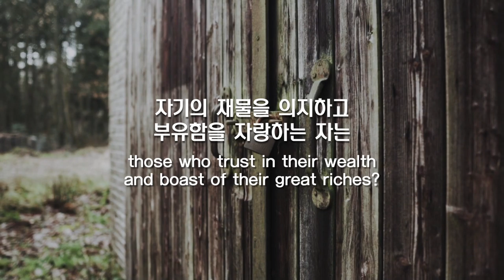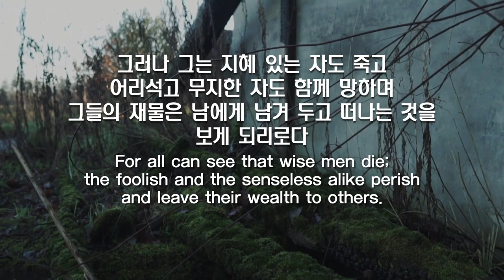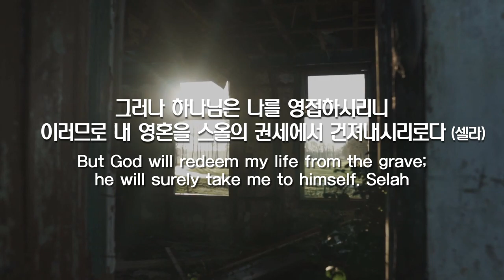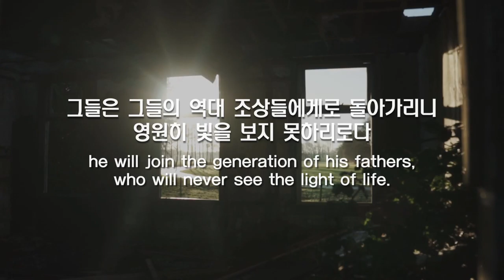파이프오르간 연주와 함께 듣는 시편 49편 PSALM 49/Andante Con Moto(Organ Sonata V op.65, F.MENDELSSOHN)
음악 music  _ 느리고 활기차게 (오르간 소나타 5번 작품번호 65)
                      Andante Con Moto (Organ Sonata V op.65)
                      펠릭스 멘델스존 바르톨디

Instagram.com/hayungorgan
Facebook.com/hayungorgan